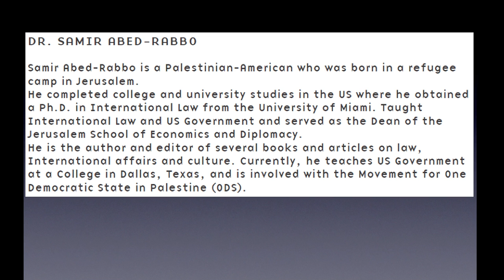Stuttgart - Samir Abed-Rabbo: One Democratic State